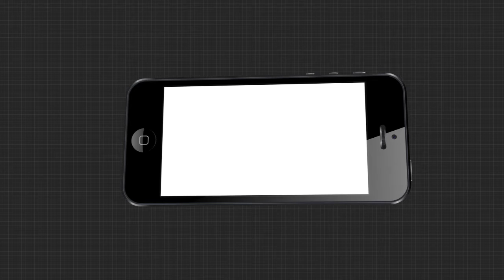କୋରୋନା ଦୁଃଖକୁ ବଳିଗଲା ଦାଦନ ଦୁଃଖ ....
ଦାଦନ ଖଟୁଥିବା ବାପା ମାଙ୍କୁ ଭେଟିବାକୁ ଯାଉଥିବା ବେଳେ ଦୁର୍ଘଟଣା ଘଟି ପୁଅର ଜୀବନ ଚାଲିଯାଇଥିବା ବେଳେ ଯନ୍ତ୍ରଣାରେ ଛଟପଟ ହେଉଛି ଝିଅ .